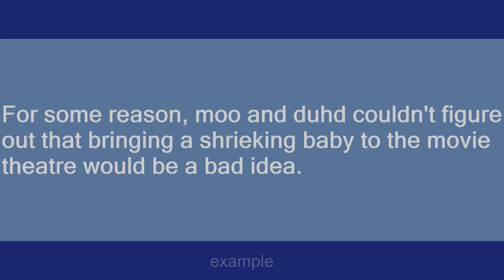duhd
Slang flashcards: